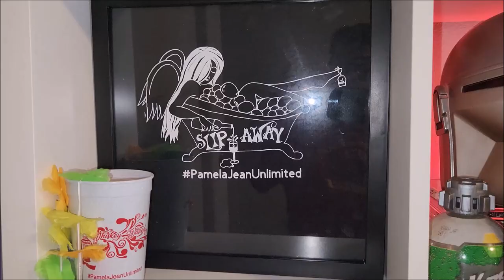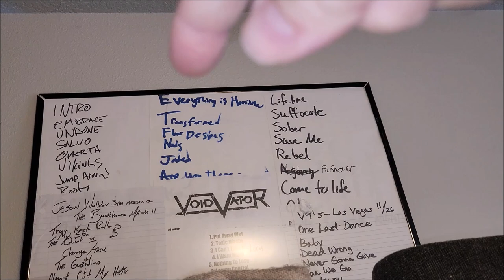ROOM 6 CHANNEL UPDATE - Hello There! [VLOG/CHANNEL UPDATE]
Today I'm giving you a tour of the new & improved (I hope) ROOM 6 WALL. Enjoy! ;-D